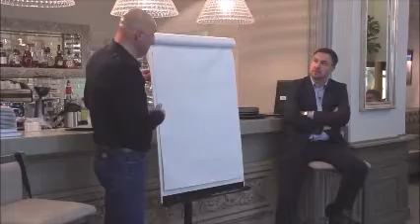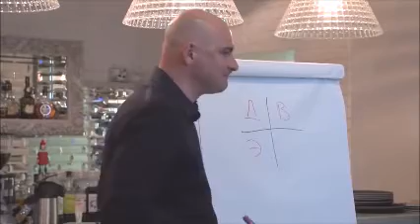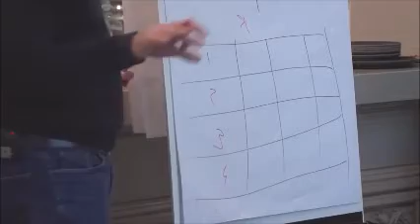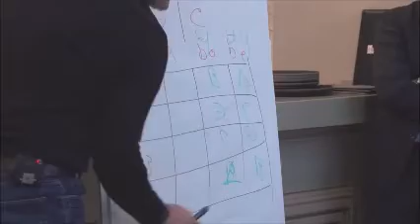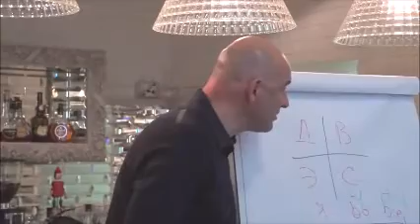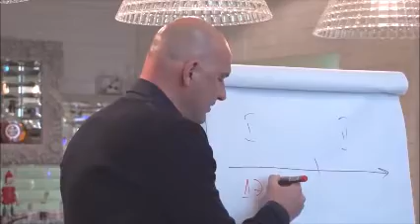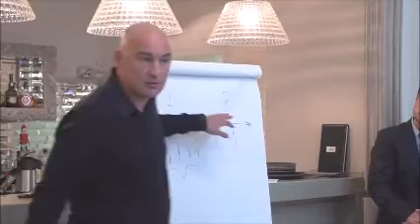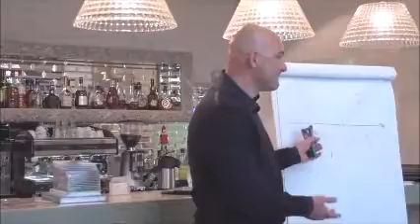гАНДАПАС О ВОСПИТАНИИ ТРЕНИНГ продолжение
первая часть конспекта: система ресурсов и определение лидерства, как делать школьные домашние задания